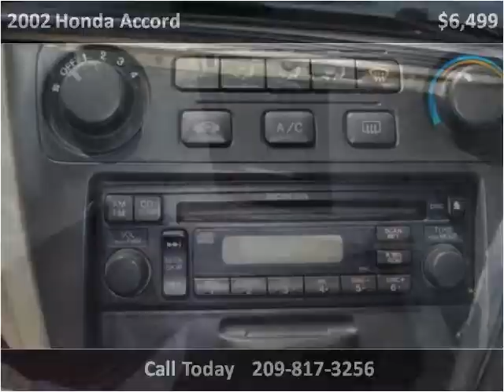2002 Honda Accord Used Cars Stockton CA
This 2002 Honda Accord is available from Beas Auto Sales.